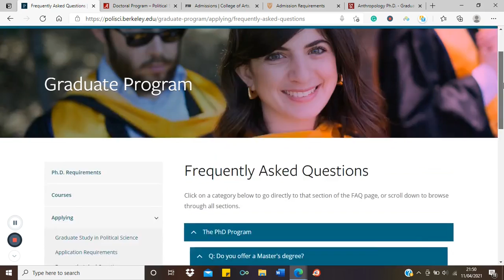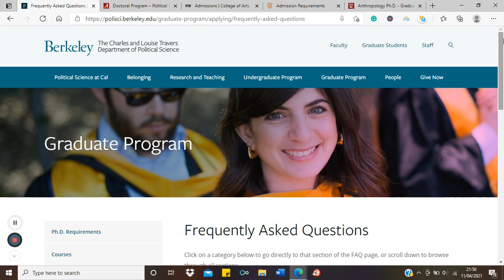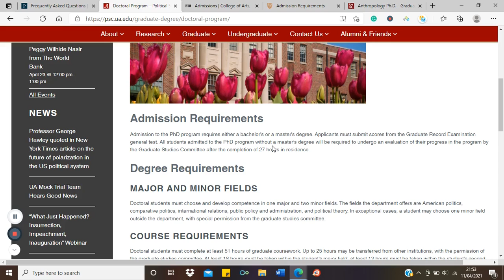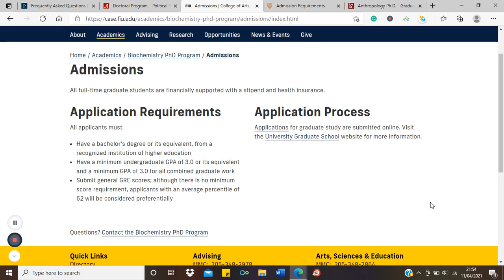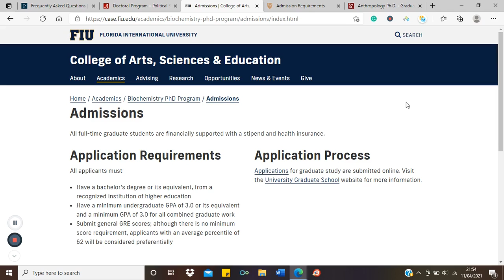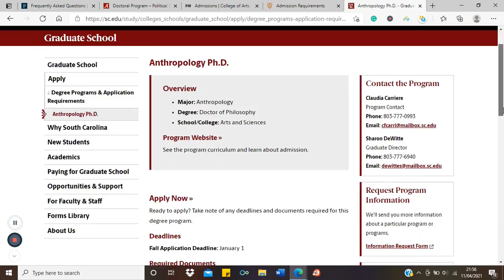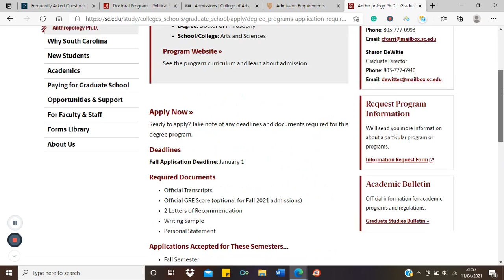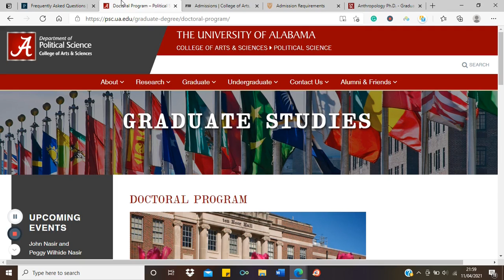Applying with BSc for direct PhD in US Universities (All Disciplines)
Applying with BSc for direct PhD in US Universities for all Disciplines

Many people are unaware that it is possible to move from a BSc straight to a PhD programme without a master's qualification. For the few who are aware, they claim this is possible for only practical science courses.

In this video, I show how to move from BSc to direct PhD both in STEM and non-STEM (social science/arts/humanities) with numerous examples from different US universities.